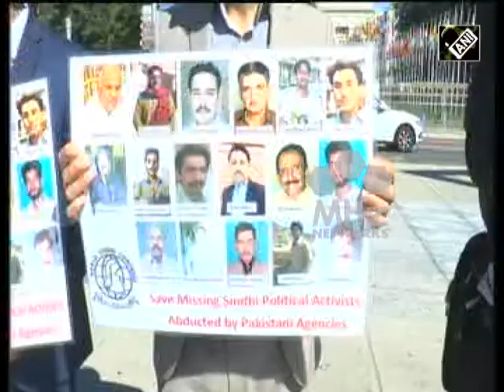Pakistan News - Baloch, Sindhi activists take out protest rally against Pakistani atrocities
Baloch and Sindhi activists held a series of rallies in Geneva during the ongoing session of United Nations Human Rights Council to expose Pakistan as a terror promoting state. They also highlighted the issue of enforced disappearances and extrajudicial killings of people raising their voices.